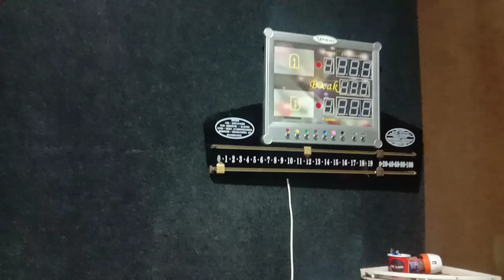one star and three wiraka classic service done at aligarh up 81 club. mob-9417200742